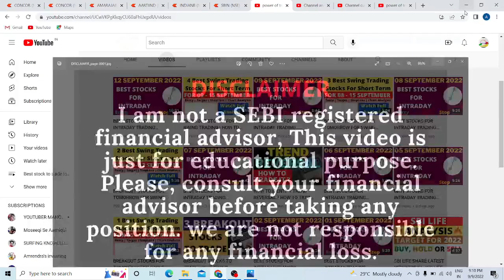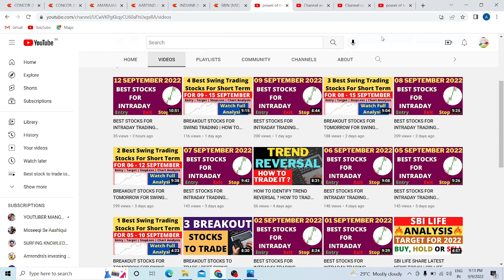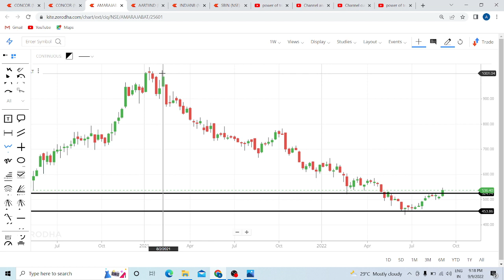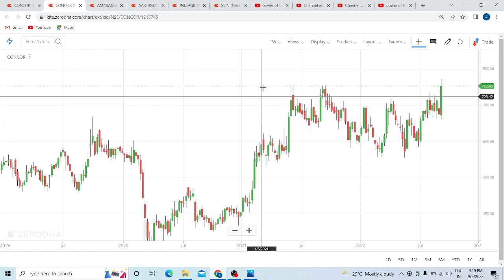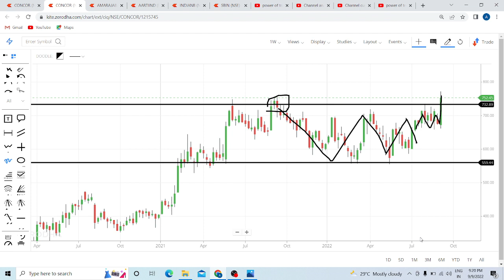TOP POSITIVE BREAKOUT STOCKS FOR SWING TRADING | CONCOR ⚫ INDIAN BANK ⚫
INDIAN BANK chart analysis, AMARAJABAT share latest news, AARTI INDUSTRIES stock analysis tomorrow, SBI stock analysis today, ICICI BANK chart technical analysis, CONCOR price prediction, APOLLO HOSPITAL share latest news today, RELIANCE share price target tomorrow, TOP POSITIVE BREAKOUT STOCKS FOR SWING TRADING,  STOCKS FOR SWING TRADING, CONCOR, INDIAN BANK,

3 Best stocks for swing trading for upcoming weeks
3 Best Swing Trade Stocks
Swing Trade Stocks for SEPTEMBER Month
Best Swing Trade Stocks for SEPTEMBER Month